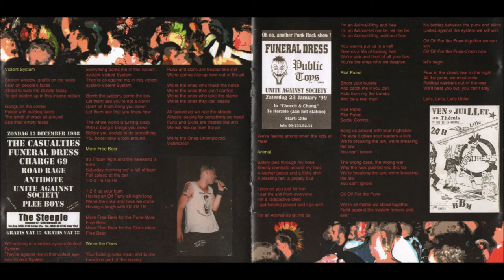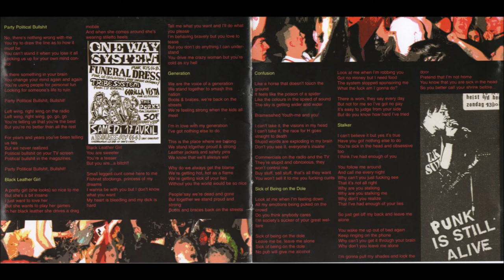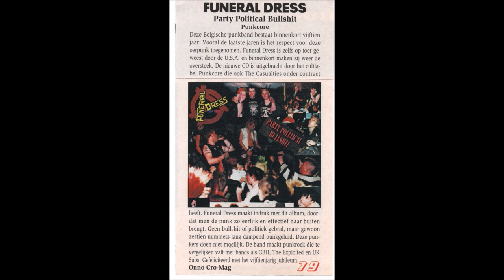FUNERAL DRESS - PARTY POLITICAL BULLSHIT 2000 CD FULL ALBUM (BELGIUM)